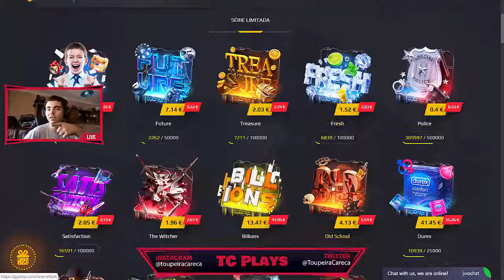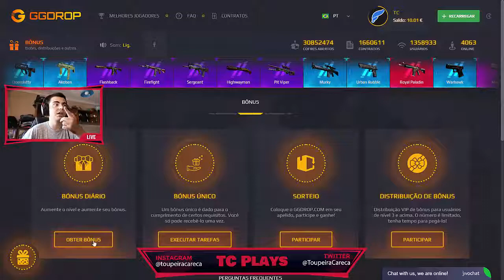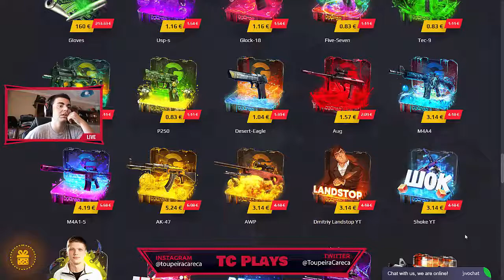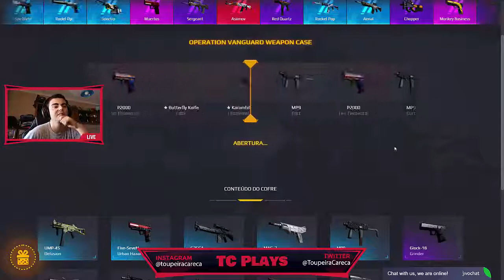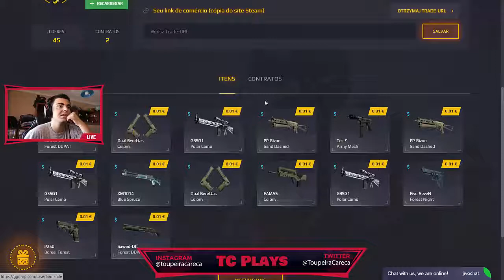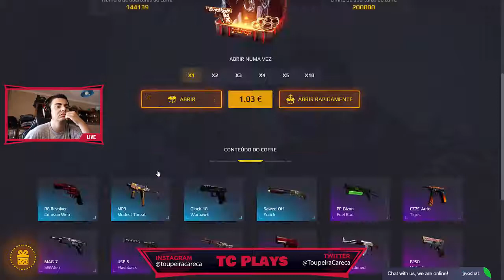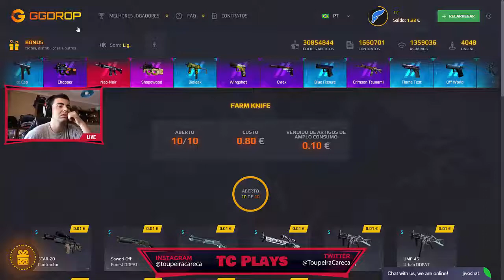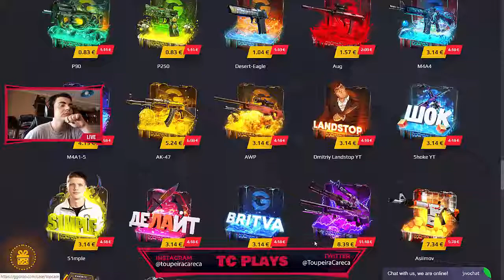Como perder dinheiro facilmente ; )